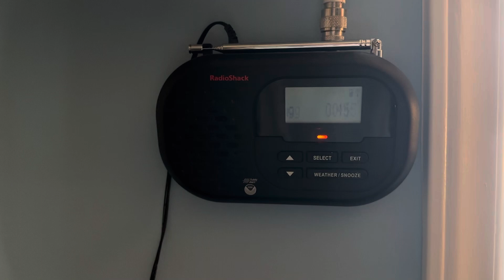EAS 1,000 - Severe Thunderstorm Warning on KJY86 - 8/2/24